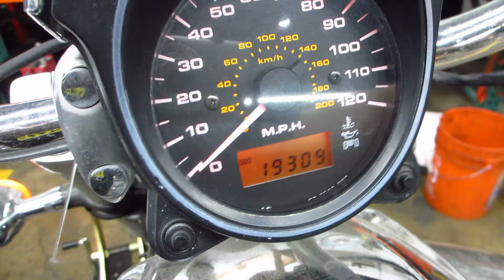THE MOTORCYCLE GUYS SALVAGE - 2006 SUZUKI M50 BOULEVARD BIKE WALKAROUND 02538